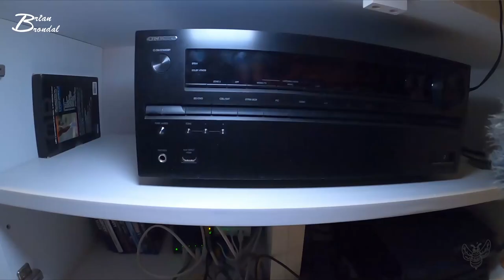Men hvad er det Brian Vlog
Det er i dag i får besvaret to af de mest stillet spørgsmål som bringer rynker frem på jeres pander...

Det er fredag og jeg skal som alle andre dage køre min datter til toget... men hun vil af sted i nattøj... jeg forstår mig ikke på moden idag...

Jeg finder en lad løsning på mit musikproblem i bussen... meeeen heeey det er med til at løfte mit fredags humør...

jeg har et uheld på min anden sidste tur... øv altså